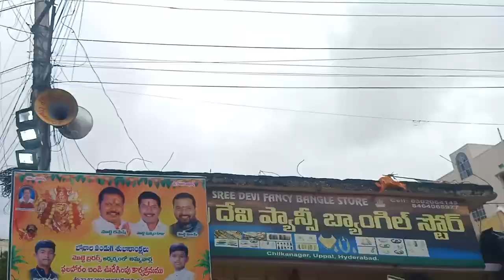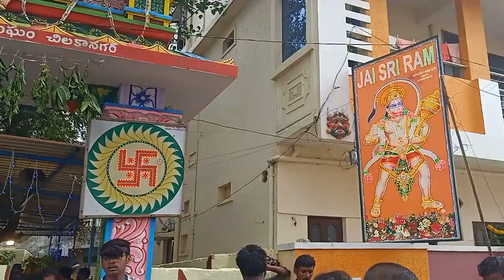Bonalu panduga at sisrers home chilukanagar in Hyderabad